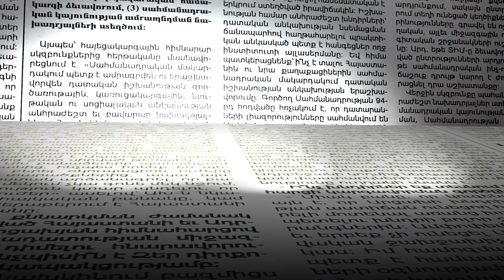Խոշորացումից, առաջին հերթին, փոքր համայնքներն են շահում. Արմավիրի համայնքապետ